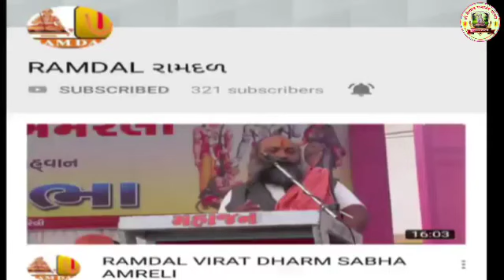RAMDAL SHREE VAISHNAV MADHVACHARYA PITH UDUPI